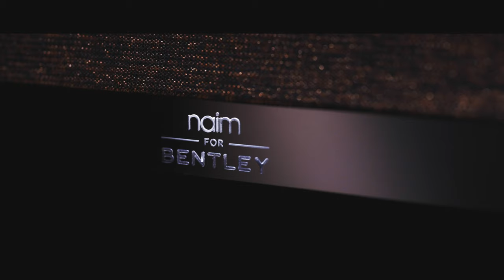Naim for Bentley | The Drive Home to Naim & Focal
Bentley and Naim have collaborated since 2008 to develop the ultimate in-car audio system, while Focal and Naim ­have been conjoined since 2011, melding their mastery to deliver class-leading music players, amplifiers, loudspeakers and headphones.
Together the brands have achieved the greatest feats in design with a new limited edition collection.